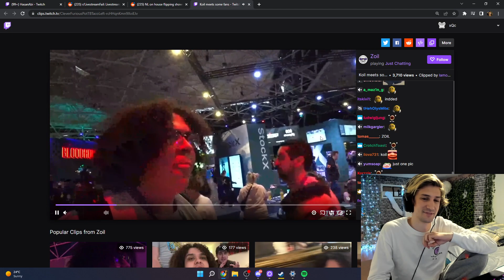XQC Reacts To Turk Ask "Koil" To Unban Ming. | NoPixel GTA RP